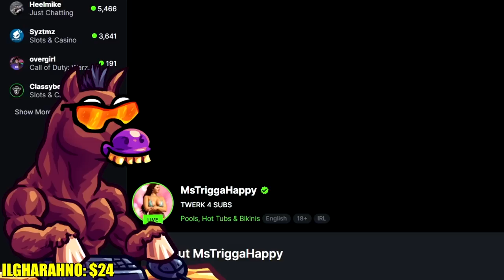WHICH UDYR IS BETTER .... HORSEY OR TRICK2G ?